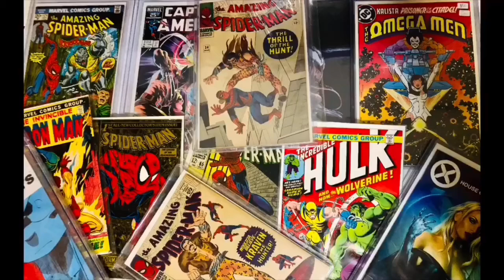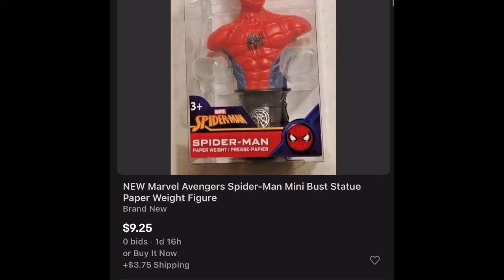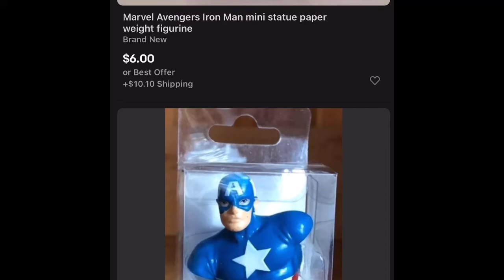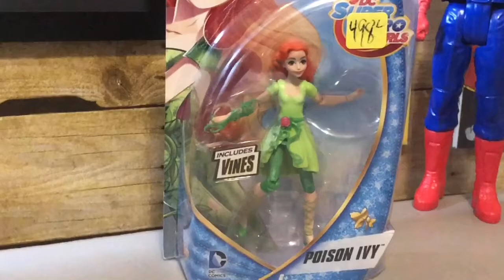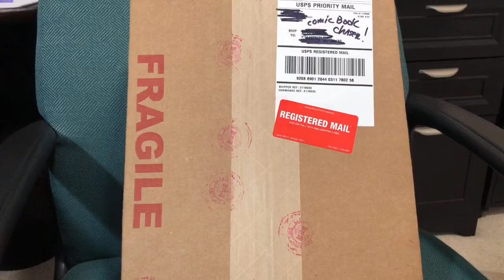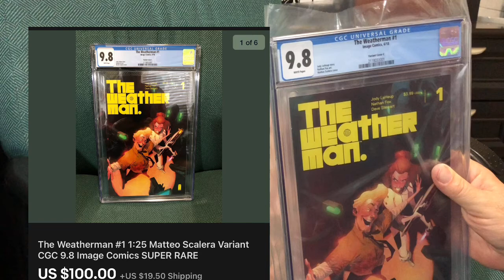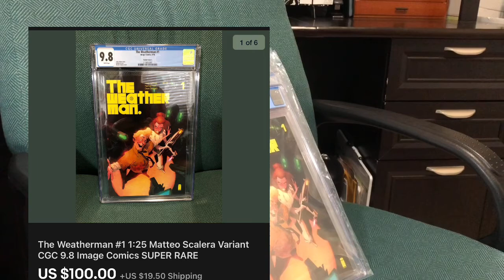CGC UNBOXING: THE LOST VIDEO!! BOLO - TOYS TO LOOK OUT FOR IN RETAIL STORES! COMIC BOOK HISTORY -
This Video has it all!   Checkout CGC Unboxing: The lost Video!!
BOLO hints: A great toy to be on the look out for in your local retail stores!
See the hilarious new segment" Super Heroes Punking Super Heroes!
Find out what amazing toys we found in the Thrift Store!!
Plus see what the unboxed CGC graded books are going for!!!